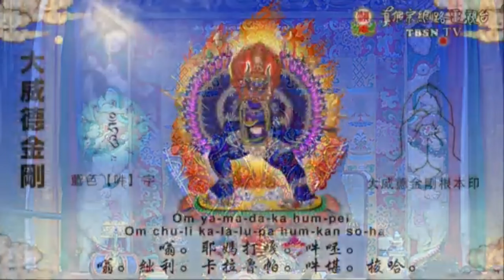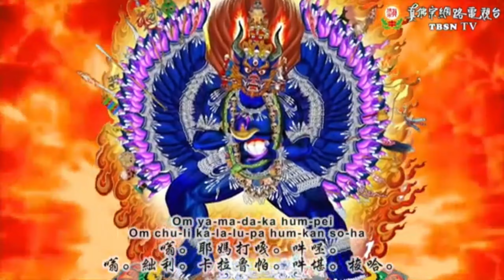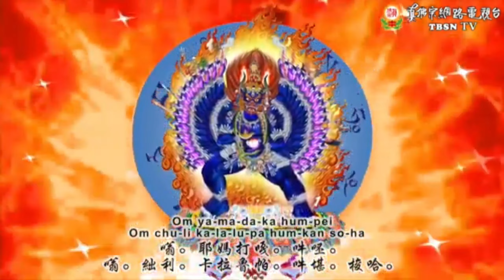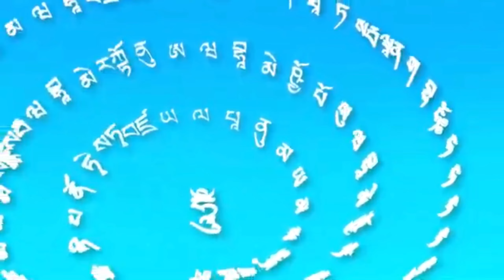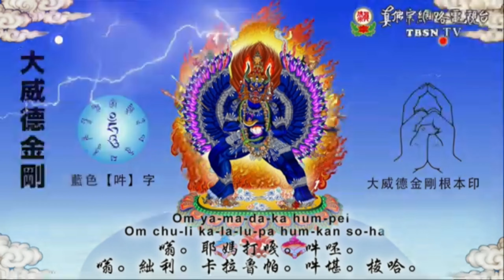20230604蓮生活佛盧勝彥主持「大威德金剛」護摩法會及開講《維摩詰經》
20230604蓮生活佛盧勝彥主持「大威德金剛」護摩法會及開講《維摩詰經》